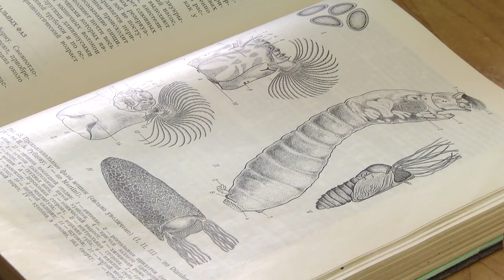2020-06-09 г. Брест. Как бороться с мошками: - ответ специалистов. Новости на Буг-ТВ.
Ежегодно с установлением тёплой погоды нас беспокоят мошки. Вред от их укусов проявляется в болезненности и токсическом действии – вплоть до анафилактического шока. Массовый вылет кровососущих мошек в этом году произошёл в первой декаде мая, с первым теплом. Сегодня, когда столбик термометра растет вверх с каждым днём, необходимо позаботиться о защите от нападения гнуса, избежав тем самым неблагоприятных последствий.